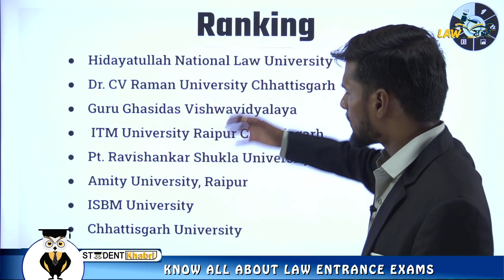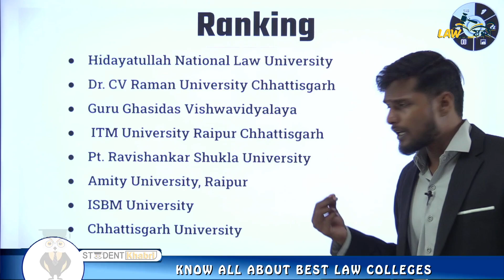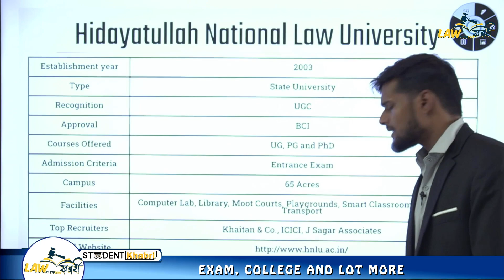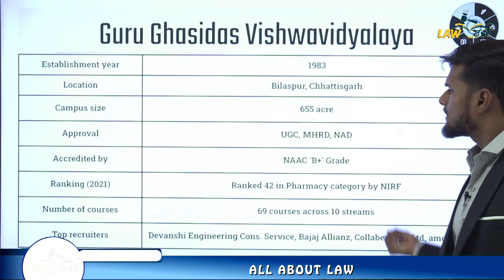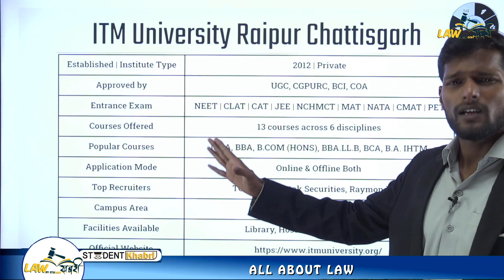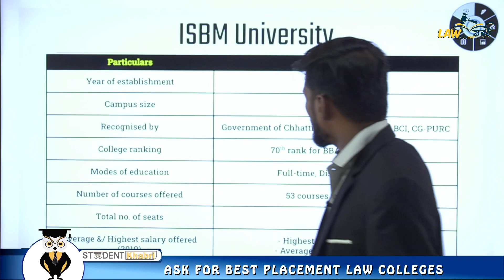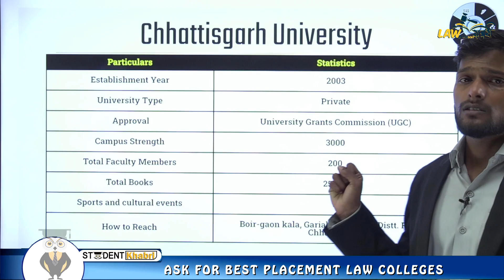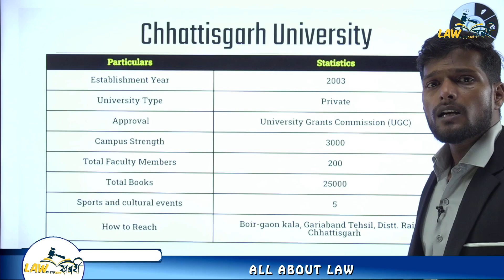List of Top Law Colleges in Chhattisgarh || Ranking || Courses || Exam Accepted || Recruiters